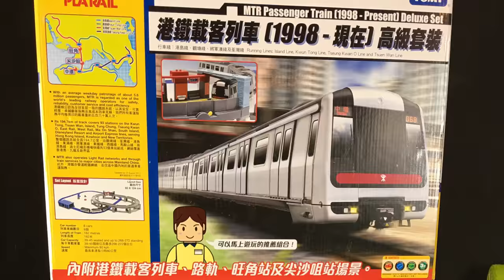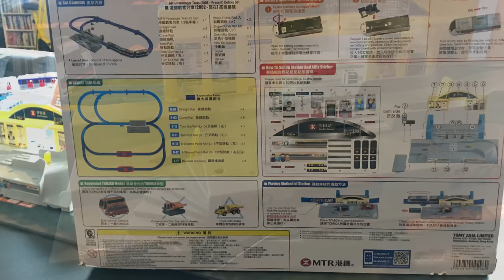TOYSTV S6 EP6 P5「爆玩具」Takara Tomy PLARAIL MTR Train 2002 & 1998 Deluxe Sets Unbox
Production: TOYSTV Production Team
Program host: Curtis, Nicoar
Produced by : Bryan Lo